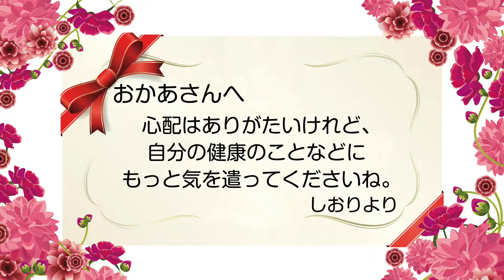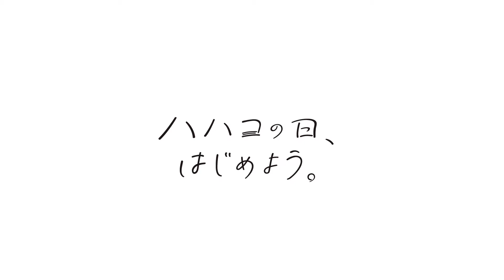2018年母の日「言葉のプレゼント」川柳編⑤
松坂屋名古屋店では5月13日の母の日に向け、
お客様より「言葉のプレゼント」を募集いたしました。
その中から選出した作品を、松坂屋名古屋店公式応援サポーターのdela、ハッシュタグのメンバーが、川柳とエピソードを紹介いたします。

プレゼンテーター：dela 沢井里奈